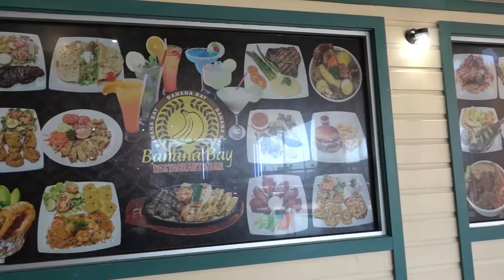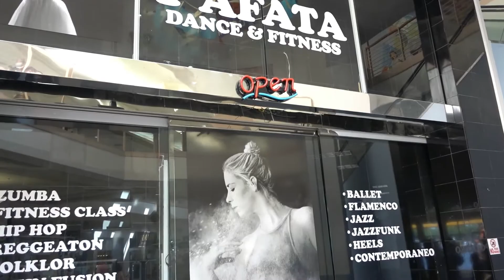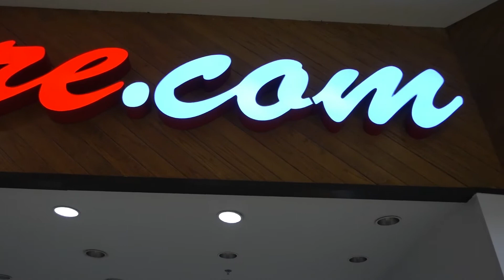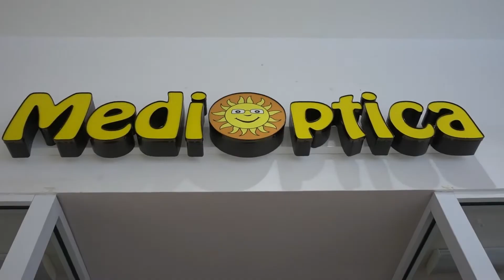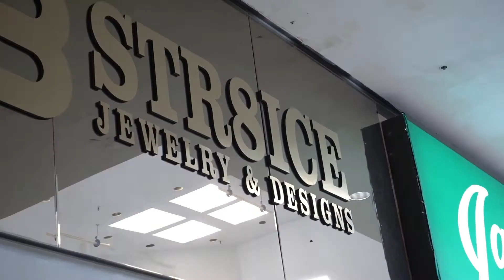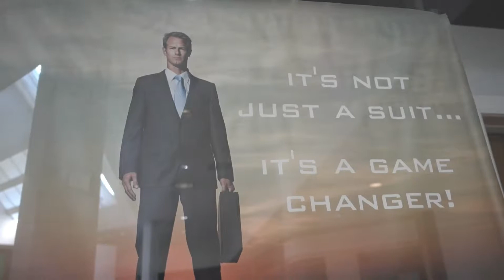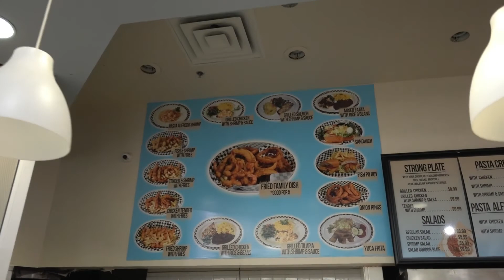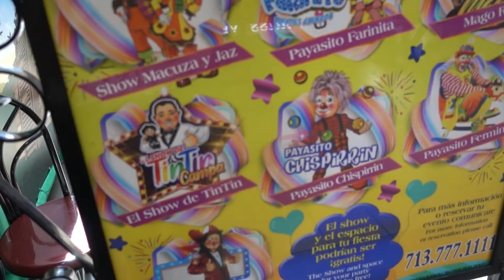Dead Malls of Houston - (Sharpestown Center) PlazAmericas Mall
PlazAmericas, opened as Sharpstown Center, on September 14, 1961 in Houston, Texas. This is the third mall to be built in Houston and the first fully air-conditioned mall in Houston. The mall opened mere days after Hurricane Carla affected Houston, with future United States Senator Ted Kennedy appearing during the opening ceremony as the main speaker. A 1970 Houston Chronicle article stated that Frank Sharp decided not to delay the opening; therefore the morale of Houstonians would be increased. Not surprisingly, the first day of business brought only 8,000 shoppers (a number that was affected by the hurricane).

The area includes the Jewelry Exchange Center, a ten-story building. After the mall was renamed PlazAmericas in 2010, the mall underwent a $10 million renovation, taking on a Latin American theme and catered to Hispanics.

Follow on Instagram - tharveyart